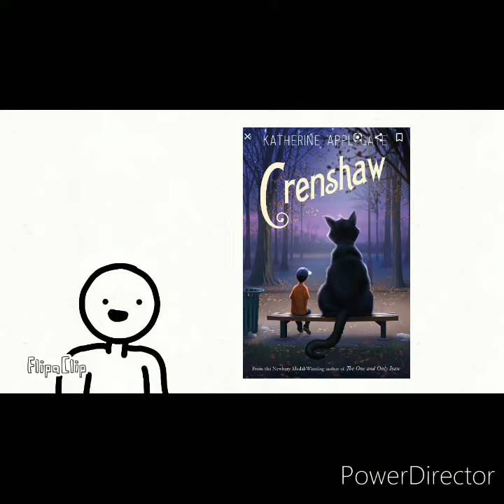Crenshaw book talk